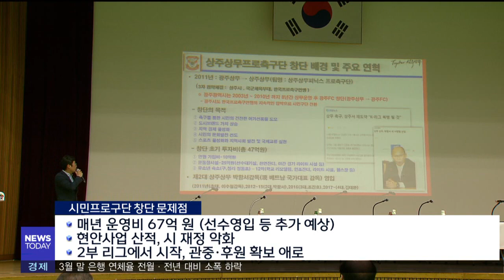매년 67억 예산, 상주시민프로축구단 갈림길